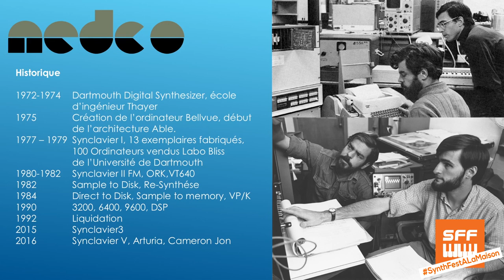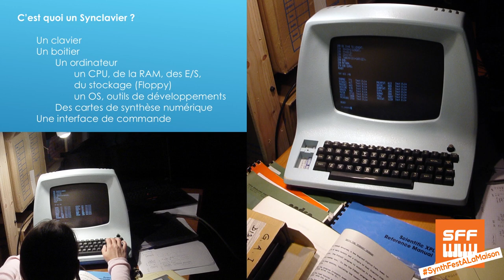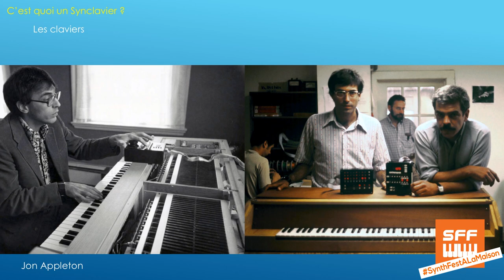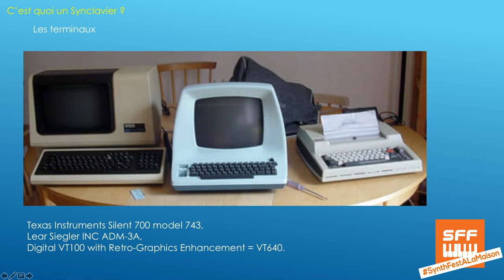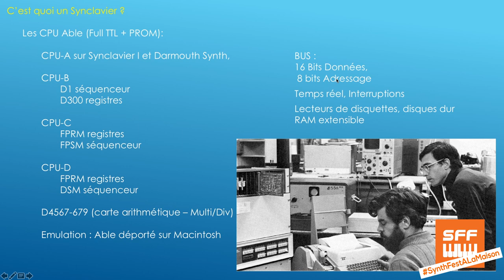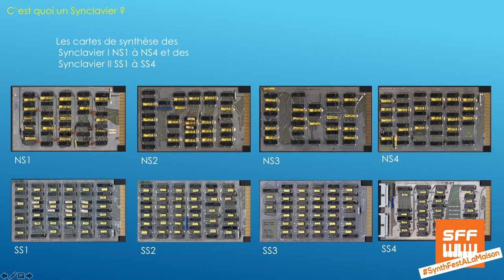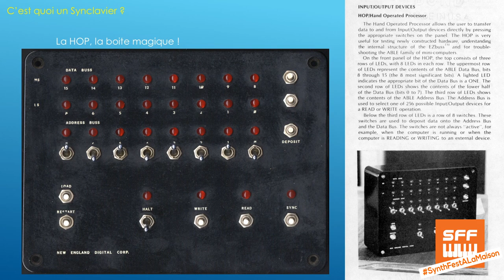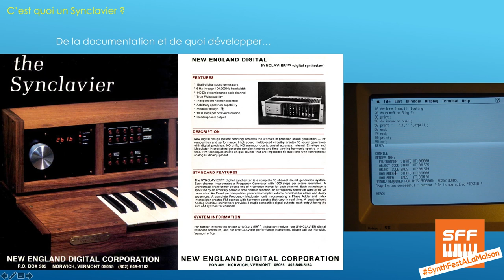Masterclass NED Synclavier 1 | SynthFest France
SynthFest France 2020 - SynthFestALaMaison
22-24 Mai 2020 free and worldwide

Jean-Bernard Emond présente l'histoire du Synclavier, à travers ses différentes versions et ses concepteurs. Il explique les différentes composantes de ces machines. Jean Bernard est un spécialiste français des synthés numériques vintage.